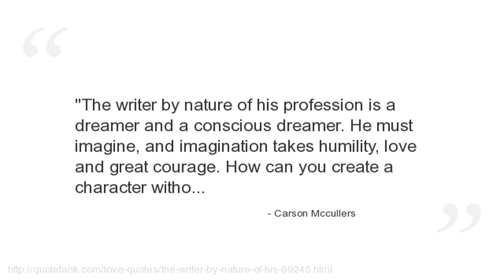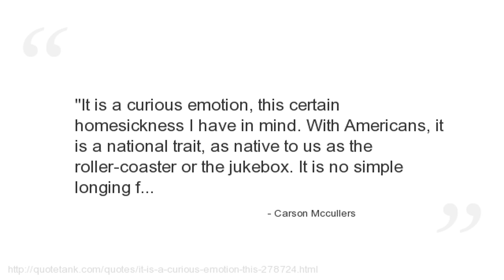Carson Mccullers Quotes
Who is Carson Mccullers?
An American writer.